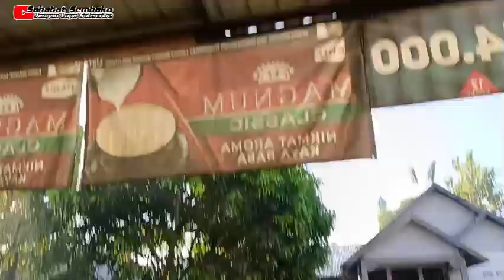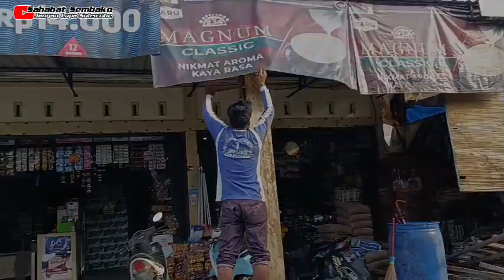REHAP RUMAH MASIH 50% || Part2